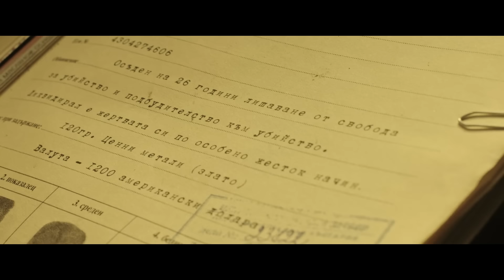Russia की JAIL के सबसे खतरनाक KAIDI जिन्होंने Warden को Kidnap करके..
Russia की JAIL के सबसे खतरनाक KAIDI जिन्होंने Warden को Kidnap करके..  | Film/Movie Explained in Hindi/Urdu

🎬 Movie:  In The Heart Of The Machine (2022)

This video is about A day like any other dawns for a group of prisoners performing forced labour in a steel plant, but by the end of the day, their lives will be forever altered.

Movies Hidden Explanation ,Movies Insight Hindi ,Cinematic 17, Pratiksha Nagar ,Hitesh Nagar ,Viper Explained, BOLLYWOOD SILVER SCREEN , Movies At Glance , Hollywood Explain In Hindi ,LISTEN 2 ME ,Mr Alexter  ,Hindi Voice Over ,CHALO FILM DEKHE , MoBie TV Hindi ,Movies 24x7